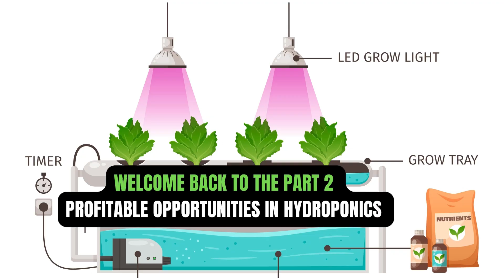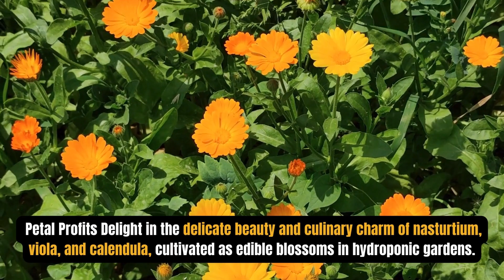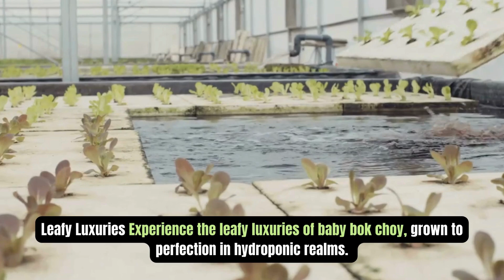Crops that can be grown easily in Hydroponics Farming | Part II | Profitable Crops in hydroponics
Revenue Streams in Hydroponic Farming:

Sale of Produce: The primary revenue stream in hydroponic farming is selling fresh produce. Hydroponically grown crops like lettuce, spinach, and herbs can fetch a higher price due to their quality, consistency, and year-round availability.

Assuming you have a market for the crops, the general revenue numbers look pretty good. Herbs and greens are the most appropriate crops for indoor farming, and they are also some of the most profitable plants to grow hydroponically.

What is the most profitable thing to grow hydroponically?

Leafy greens

Leafy greens like lettuce are the most profitable crops to grow in hydroponic systems because they have some of the lowest operation costs. One square foot of lettuce costs about $20 to maintain. All hydroponic flower growers reported having profitable farms.

Our consultancy is to help our farmers and our producers. This channel is to only make our farmers to be capable enough to grow more healthy and pure fruits and vegies in less space and Time. This channel is one stop solution for complete hydroponic setup.

This channel is one stop solution for complete hydroponic setup.

Have you ever heard of farming without soil? Yes it is possible. In Hydroponic Technology we can cultivate without soil. See detailed information about Hydroponic Farming in this video

We are now fully functional with our Highest Rated training course on UDEMY Platform.

So now you can enroll! in  the training program with the Hydroponics Nutrient Recipe training as per your requirement from the website below.

For Emerging Farmers in Soilless farming, creating custom nutrient recipes demands a comprehensive understanding of plant nutrition and environmental factors. This includes a deep knowledge of both macro and micro-nutrients, their interactions, and optimal concentrations tailored to specific crops and growth stages. Mastery over water chemistry, specifically pH, EC, and TDS adjustments, is crucial, alongside an awareness of how environmental conditions like light, temperature, and humidity influence nutrient uptake. This process involves continuous experimentation, monitoring, and fine-tuning, which we have done for years and practiced with numerous recipes, and finally we are here to provide you with our years of experience and knowledge that we have gained for the nutrient recipes for root and shoot nutrients, ensuring the nutrient mix we provide, not only supports optimal plant growth but also maintains environmental sustainability and safety. The recipe provided here is not universal recipe, we have worked on it for years and after we got the results with this recipe, we are sharing it with everybody. But point to be always taken under the consideration is that, this recipe is definitely back bone of soilless farming, but this works only if the TDS, EC, pH, Humidity, VPD are monitored properly as per the plant requirement.